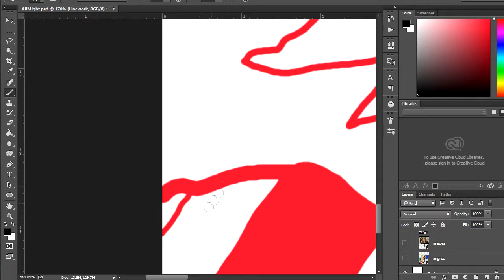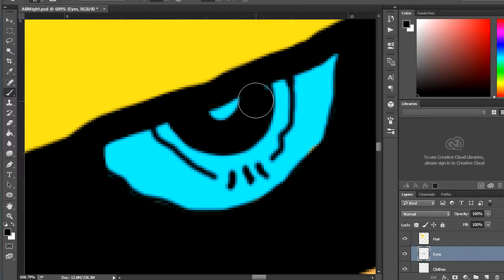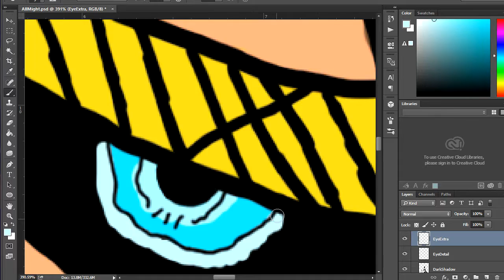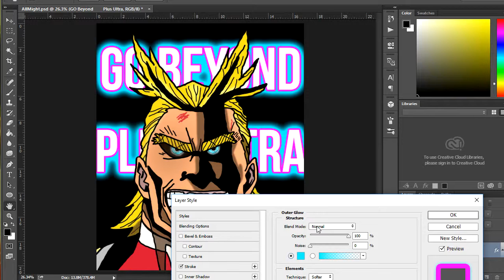SPEEDART - MyHeroAcademia - ALL MIGHT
The Symbol of Peace. The Number One Hero. The Pillar of Justice in the world. All Might the speed art! Enjoy! :D